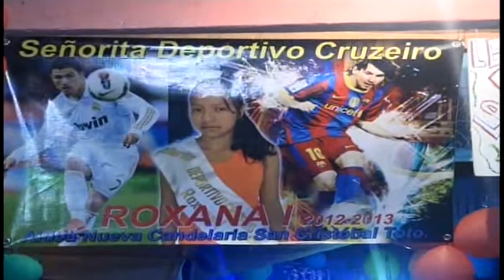shanex vlogs club deportivo cruzeiro 3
shanex vlogs